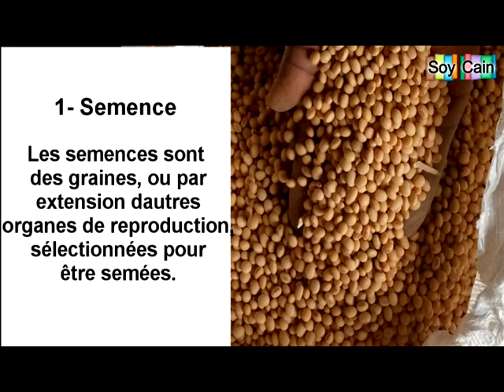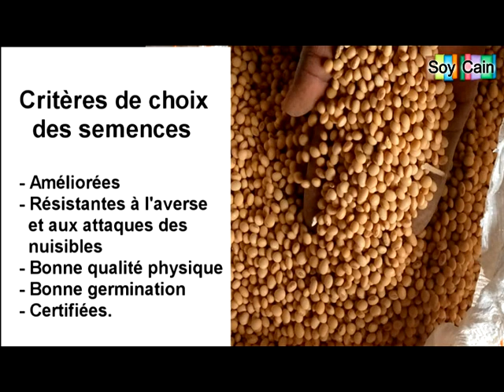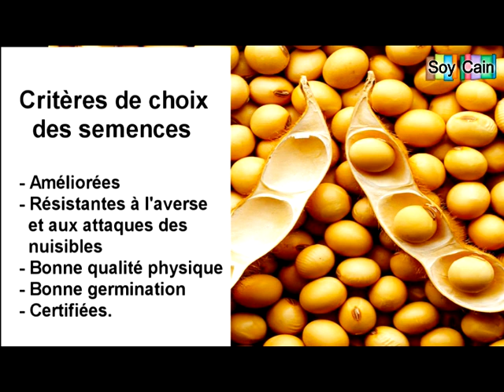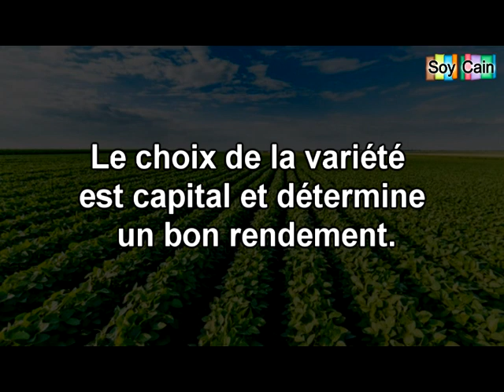Culture du soja : comment choisir la semence pour un bon rendement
Cette vidéo est la première d’une série consacrée à comment réussir  la culture du soja  bio en Afrique de l’ouest Notre Agronome explique les critères pour bien choisir la semence et obtenir un meilleur rendement du soja.
Soycain produit régulièrement des vidéos de formation sur la culture biologique.
SOYCAIN  : leader en Afrique de l’ouest dans la production et l’exportation de produits agricoles biologiques: